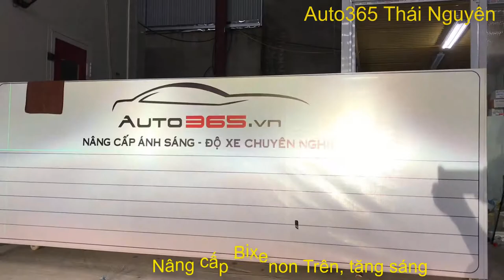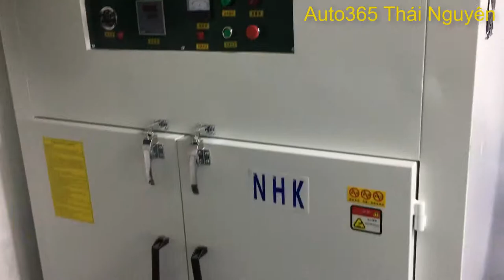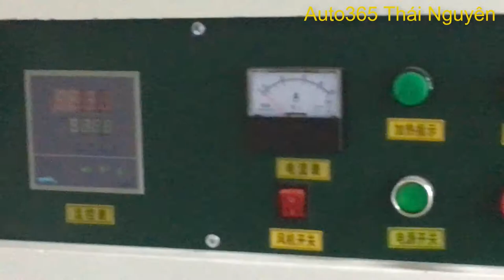Nâng cấp độ đèn tăng sáng cho Hyundai I10 Tại Auto365 Thái Nguyên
📣📣📣 Nâng cấp Cặp Bixenon trên cho xe Huyndai
Sử dụng Bi, Bóng, Ballast GTR 📣📣📣
🚗🚕🚙Bác chủ xe I10 từ Thái Nguyên không hài lòng với độ sáng của bóng Halogen nguyên thủy theo xe, nên quyết định qua Auto365 Thái Nguyên, đại diện của thương hiệu độ xe, độ đèn số 1 Việt Nam Auto365.vn tại Thái Nguyên!
❌ GTR Premium Japan Technogy - Bi gương cầu sáng top 1 hiện nay ❌

✳️ Ưu điểm:

⚛️Ánh sáng gom tâm tại cos, pha cao và xa không loãng
⚛️ Không gây chói mắt cho người đi đường theo chiều hướng ngược lại.
⚛️ Tuổi thọ cao
⚛️ Bảo hành toàn quốc 3 năm, 5 năm.
⚛️ Công nghệ, máy móc hiện đại, đội ngũ kỹ thuật viên tay nghề cao, kinh nghiệm lâu năm.